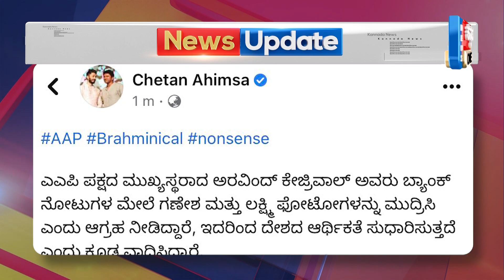Kejriwal Statement ನೋಟಿನಲ್ಲಿ ದೇವರ ಫೋಟೋ; ಕೇಜ್ರಿವಾಲ್‌ ಬಾಲಿಶ ಹೇಳಿಕೆಗೆ ನಟ ಚೇತನ್‌ ಆಕ್ರೋಶ | Actor Chetan